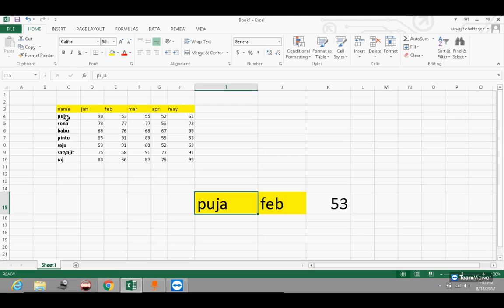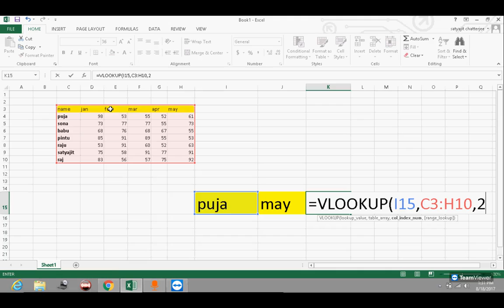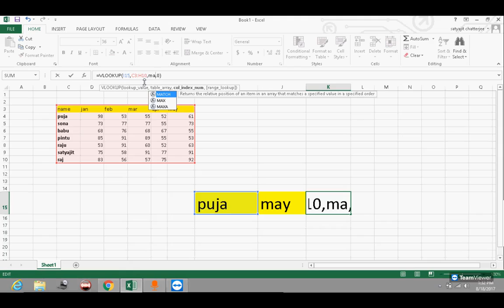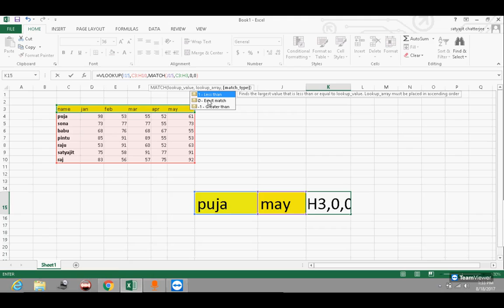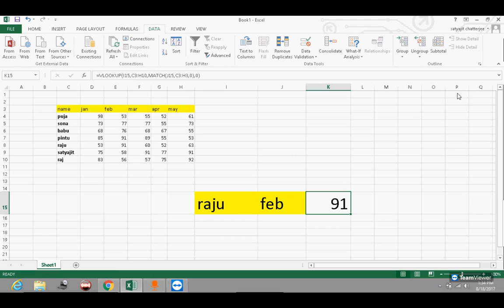Advance vlookup with drop down